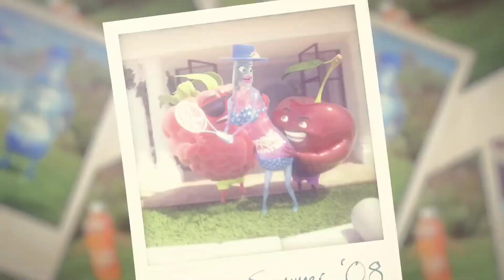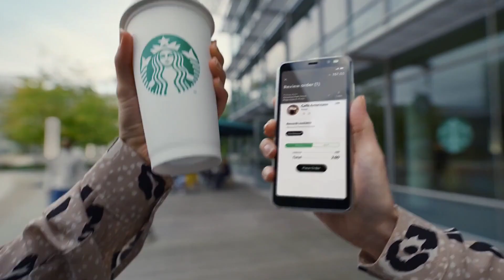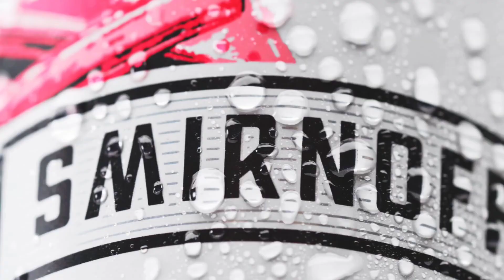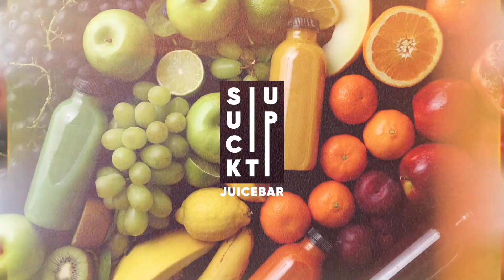Top 10 Commercial Video Ad 2023।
Camera Creative Commercial Ad। @business-tube Check out this Channel.
This is my new Channel & I hope you guys help me to grow..  ☺️